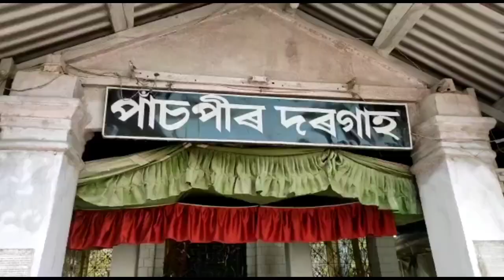আজি ধুবুৰী গৈ আছো | মন্দিৰ মচজিদ দৰগাহ আদিবোৰ চাবলৈ লগতে চাম নেতাই ধুবুনী ঘাট | Assamese vlog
More about the Panbari Masjid:

The historic Panbari Masjid or Rangamati Masjid is a famous mosque in northeast India and is considered to be the oldest mosque in the Indian state of Assam. The mosjid is situated on the National Highway 17, near Panbari and Rangamati, about 25 km east from Dhubri town. This 15th/16th century three-domed masjid also presents an excellent example of great architectural achievements of the Sultanate of Bengal.

More about the video:

Dear friends, in this video we are going to Dhuburi to see Mahamaya Mandir, Panbari Masjid, Pas Peer Dargah as well as the famous Netai Dhubuni Ghat. The IDs are below.